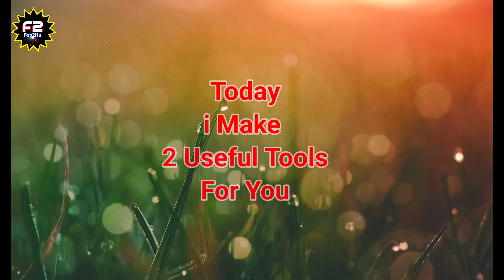One More Awesome Unique Amazing Simple Tools That You Must Have / Best Tools Needed For Beginners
Dear's..let's make a Amazing tools for bending metal bars.